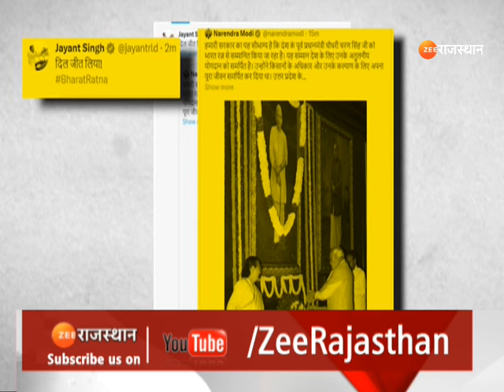Bharat Ratna Award 2024: Central Government का बड़ा ऐलान, इन दिग्गजों को मिलेगा भारत रत्न | Breaking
Bharat Ratna Award 2024: केंद्र सरकार ने Chaudhary Charan Singh, पूर्व प्रधानमंत्री PV Narasimha Rao और MS Swaminathan को सर्वोच्च सम्मान 'Bharat Ratna देने का एलान किया है

Bharat Ratna Award 2024: Central Government has announced to give the highest honor 'Bharat Ratna' to Chaudhary Charan Singh, former Prime Minister PV Narasimha Rao and MS Swaminathan.